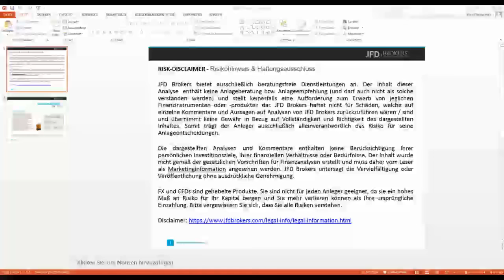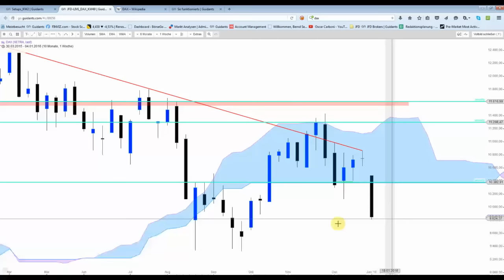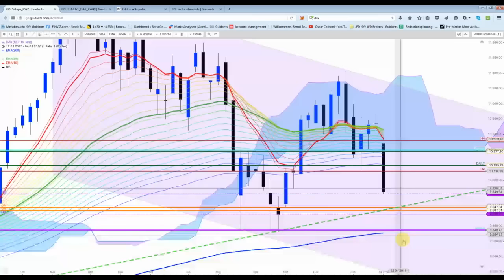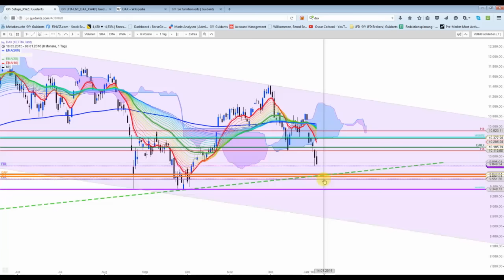DAX-Analyse für KW2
Hier bekommen Sie Kein Crash-Szenario zu hören, wie bei (fast)allen anderen. Ob ich damit Recht haben werde, sehen wir spätestens Ende nächste Woche. oder schon am Dienstag ;)